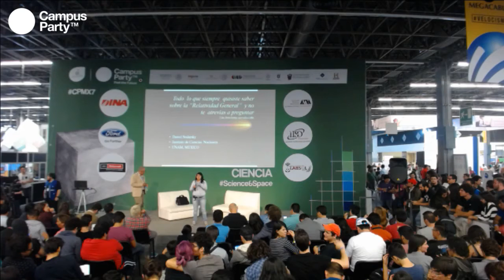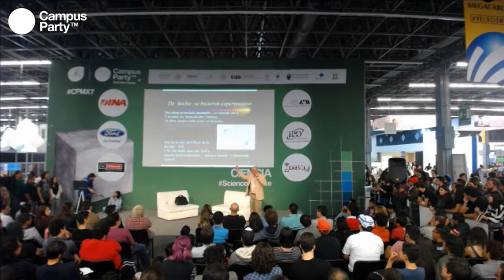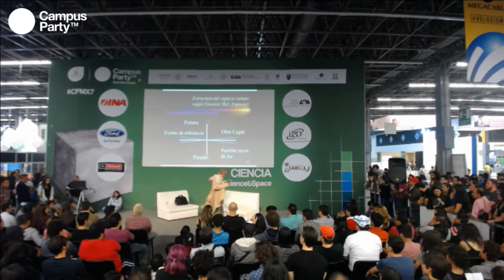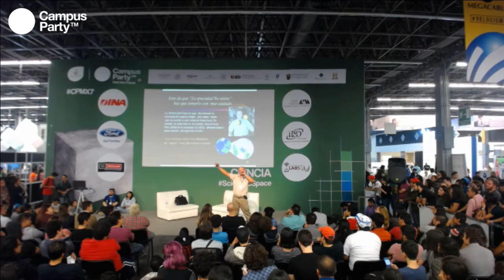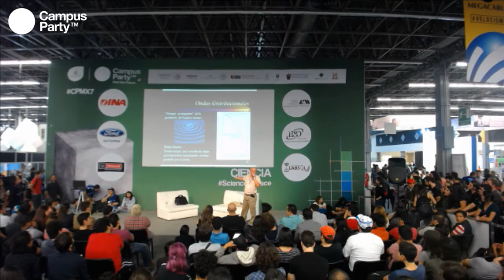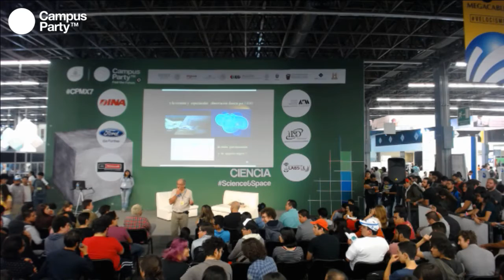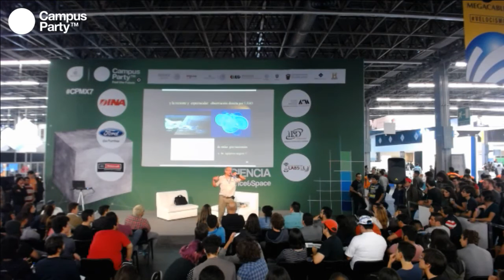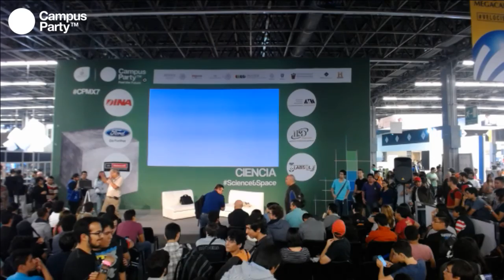CPMX7 Ciencia- Daniel Sudarsky- Los que siempre quisiste saber sobre la teoría de la relatividad